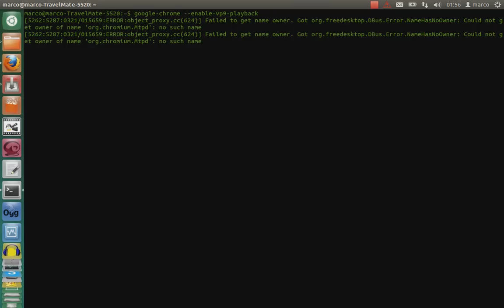VP9 Video Codec [beta]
The demo clip is in the WebM format. VP9 is not finished and still an experimental feature of vpxenc.

You have to set "--enable-vp9-playback" as parameter when starting google chrome from the command line.

Music (JamerikanBeatz - Peace! (Guitar Beat))
VP9 had earlier development names of Next Gen Open Video (NGOV) and VP-Next. VP9 will be a successor to VP8. See also High Efficiency Video Coding (HEVC) — a competing video standard being developed by the ISO/IEC MPEG and ITU-T VCEG